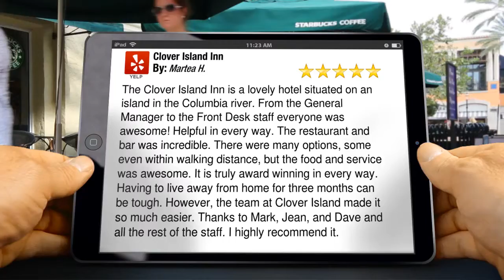Clover Island Inn Kennewick Perfect 5 Star Review by Martea H.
5 Star Review

        The Clover Island Inn is a lovely hotel situated on an island in the Columbia river. From the General Manager to the Front Desk staff everyone was awesome! Helpful in every way. The restaurant and bar was incredible. There were many options, some even within walking distance, but the food and service was awesome. It is truly award winning in every way. Having to live away from home for three months can be tough. However, the team at Clover Island made it so much easier. Thanks to Mark, Jean, and Dave and all the rest of the staff. I highly recommend it.

        Clover Island Inn
        435 Clover Island Drive
        Kennewick WA
        99336